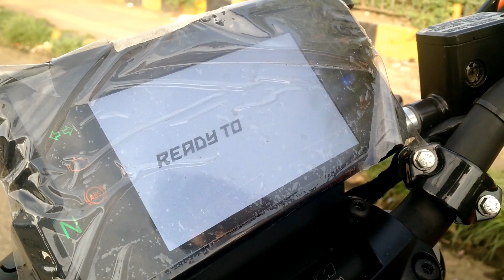2017 ktm duke 390 First Ride Impressions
Give a thumbs & share it if you liked it.